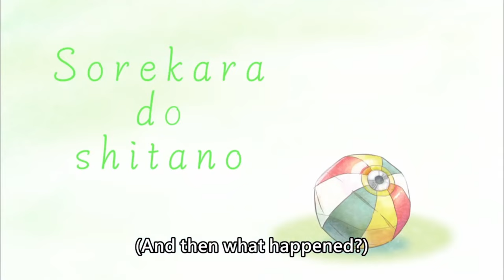[ENG SUB/Hololive] Shiori completely destroyed Rissa with one sentence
Credits :
BGM